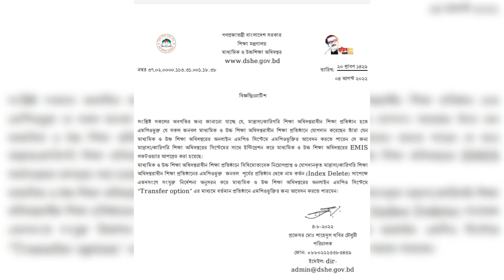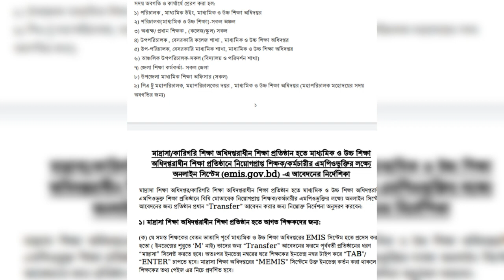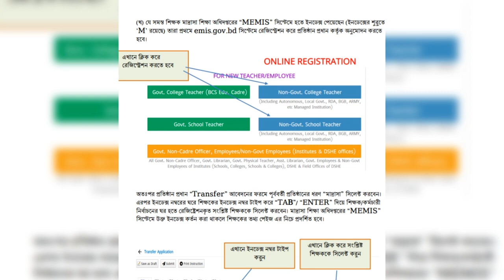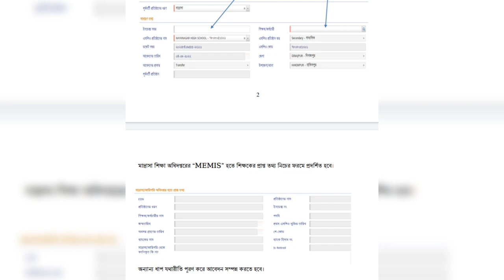ইনডেক্স ট্রাস্নফার- মাদ্রাসা / কারিগরী থেকে স্কুল ও কলেজে EMIS আপডেট, পরিপত্র জারী